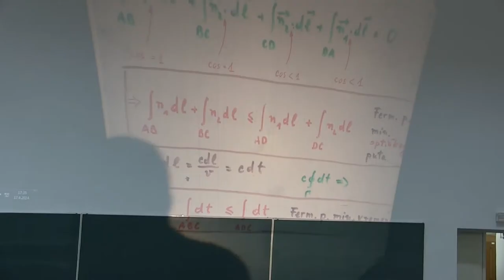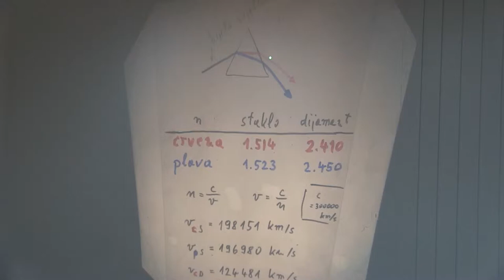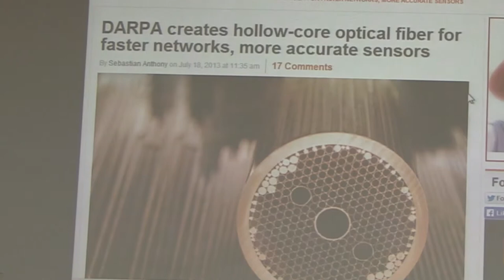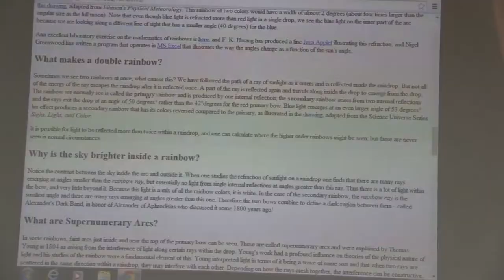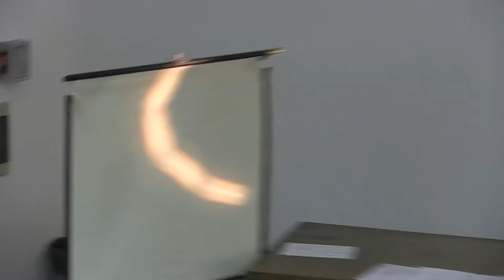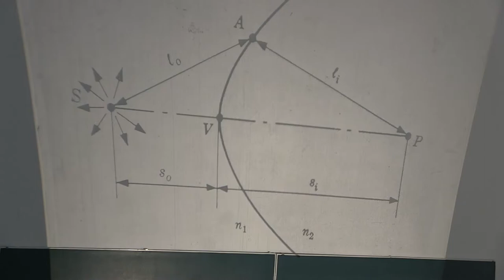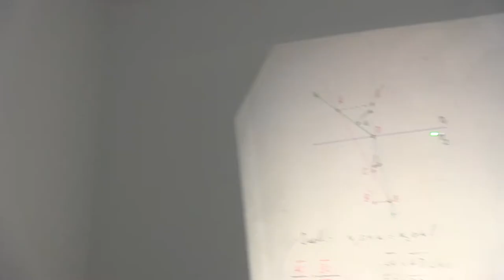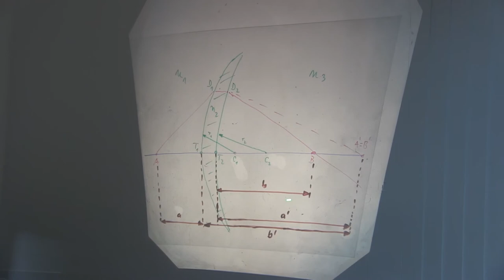Prof. Mladen Pavicic, Predavanja iz fizike, 2014-16-1, Sveuciliste u Zagrebu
Predavanja iz fizike za studente 1. godine (2. semestar) sk. god. 2013/14 Gradjevinskog fakulteta Sveucilista u Zagrebu, Hrvatska (16. predavanje, 1. sat, OPTIKA: TEORIJA: Brzina svjetlosti u medijima, opticki kristali, tubularni opticki kablovi, objasnjenje duge, sferna i kromatska aberacija, Cartesijev ovoid, jednadzbe za lom na sfernoj granici dvaju medija, Gaussova jednadzba za tanke lece; EKSPERIMENTI: sferna i kromatska aberacija.). Predavac: Prof. Mladen Pavicic, redoviti profesor u trajnom zvanju, procelnik Katedre za fiziku. Lectures in Physics given (in Croatian) to students (1st year, 2nd term, year 2014) at the Faculty of Civil Engineering, University of Zagreb, Croatia (16th lecture, part 1, Optics). Lecturer: Prof. Mladen Pavicic, Full Professor, Head of the Physics Chair.